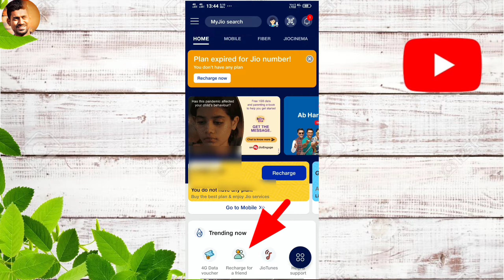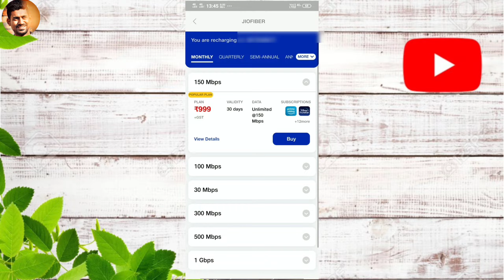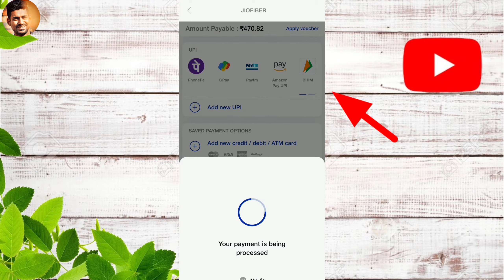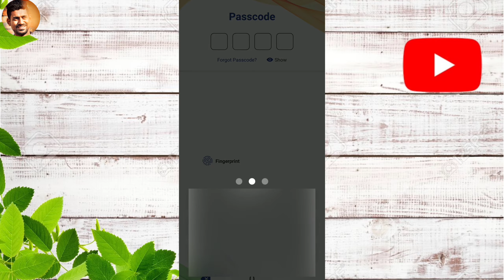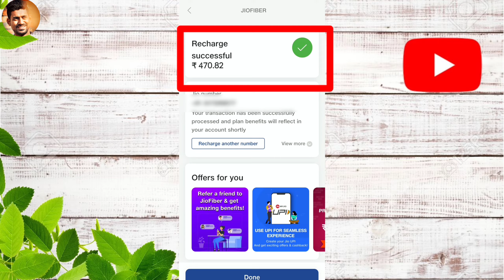How to recharge jio fiber // Jio fiber kaise recharge kare phone se // Jio fiber recharge prosses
अगर यह विडियो आपको पसंद आये तो जरुर इस विडियो को LIKE का बटन जरुर दबाये और इस विडियो को अपने दोस्तों के साथ SHARE करे ।
আপনি যদি এই ভিডিওটি পছন্দ করেন তবে এই ভিডিওটির উপরে লাইক বাটন টিপুন এবং এই ভিডিওটি আপনার বন্ধুদের সাথে ভাগ করুন।

                           𝙏𝙃𝙀 𝙅𝙄𝙏 𝙏𝙀𝘾𝙃
         𝙾𝚝𝚑𝚎𝚛 𝚜𝚘𝚌𝚒𝚊𝚕 𝚖𝚎𝚍𝚒𝚊 𝚜𝚒𝚝𝚎 𝚕𝚒𝚗𝚔

paytm se jio fiber recharge kaise kare paytm se jio fiber recharge kaise karen paytm se jio fibre ka recharge kaise karen fib fiber bhim se jiofiber recharge kaise kare
amazon se jio fiber ka recharge kaise kare
jio fiber ka recharge kaise kare phonepe se
how to change jiofiber password
jiofiber jio fiber jio fiber 150mbps plan jio fiber new plans jio fiber not working jio fiber connected but no internet jiofiber reset jio fiber plans jio fiber installation jiofiber home gateway not working N jio fiber kya hai
how jiofiber works how to extend jiofiber range with another router how to hack jiofiber password how to connect landline to jiofiber
 jio ree jio free data jio free recharge jio free data 2021 jio free caller tune kaise set kare jio freelance jobs jio free internet jio free recharge 2022 jio free sim card home delivery jio free data today jio free net

The Jit Tech From- West Bengal (India)